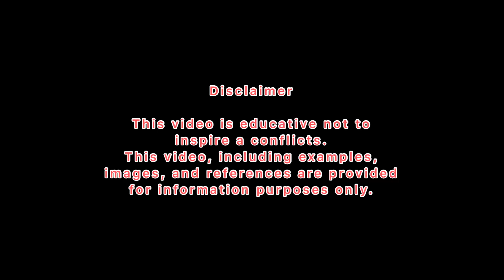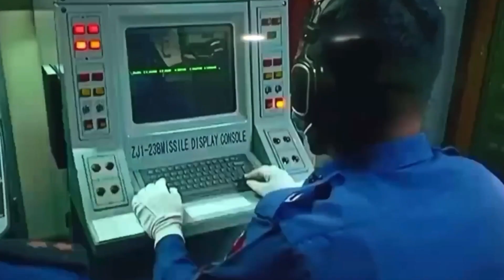Myanmar Navy exercises April 2021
Myanmar Navy conducting aerial, on-water and underwater exercises in the Bay of Bengal from April 4 to 11.